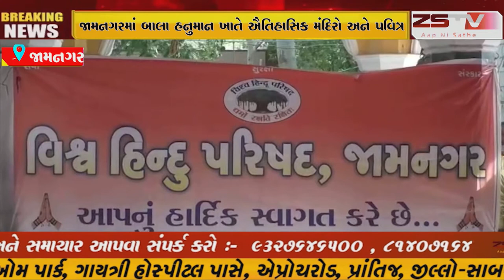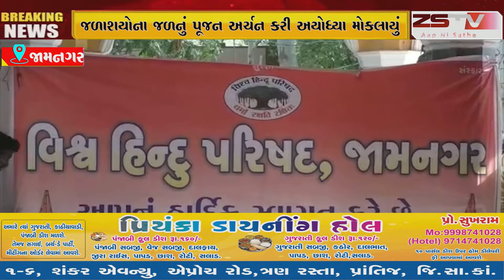જામનગરમાં બાલા હનુમાન ખાતે ઐતિહાસિક મંદિરો અને પવિત્ર જળાશયોના જળનું પૂજન અર્ચન કરી અયોધ્યા મોકલાયું